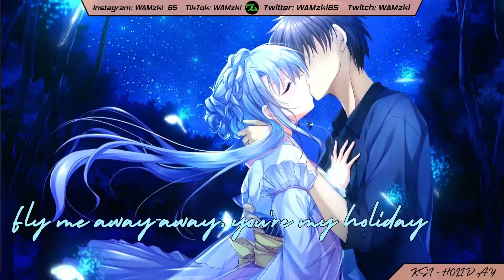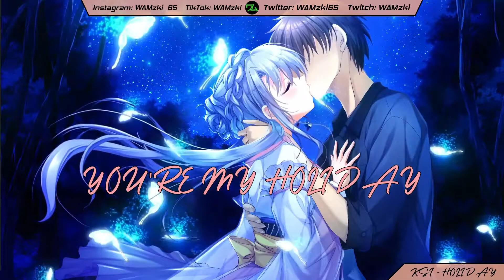Nightcore - Holiday (Lyrics) | KSI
Artist: KSI
Song: Holiday

If you have any business you want towards me, sent an email to me to: